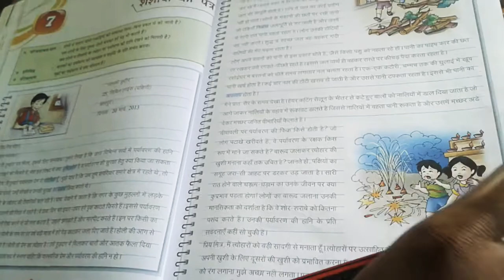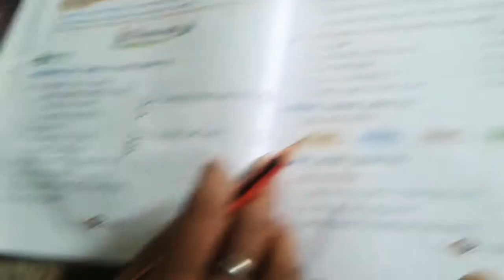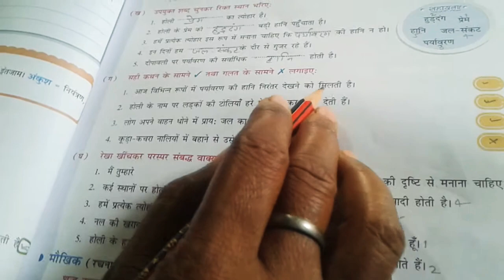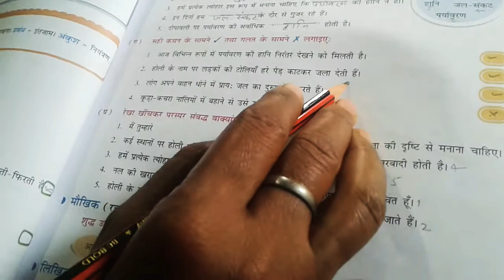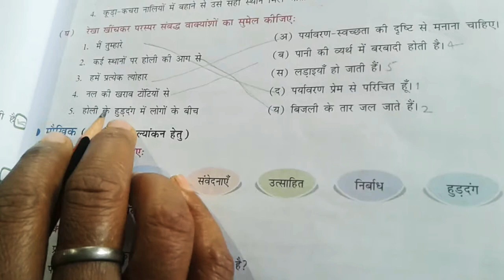class 4th, Hindi, chapter 7, part 1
शशांक का पत्र
 अभ्यास कार्य